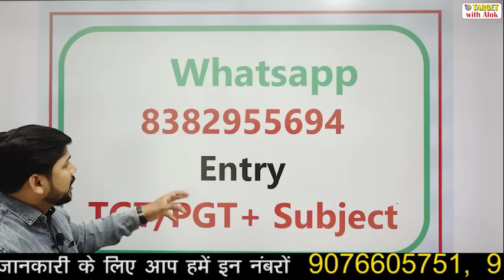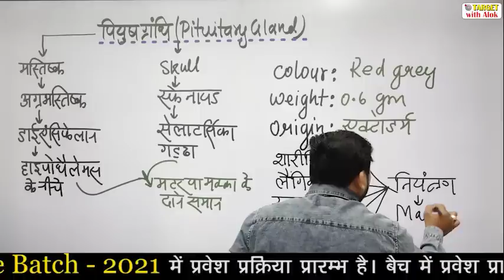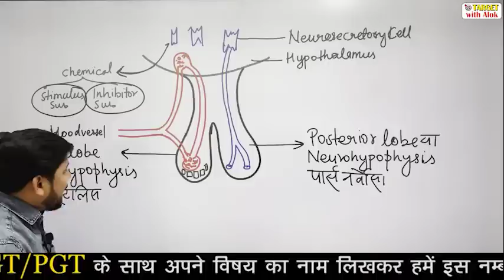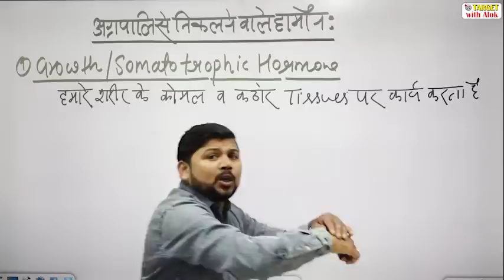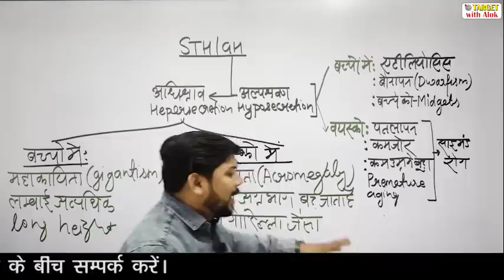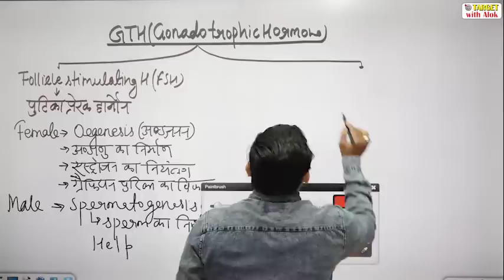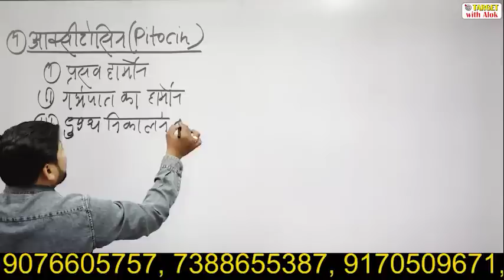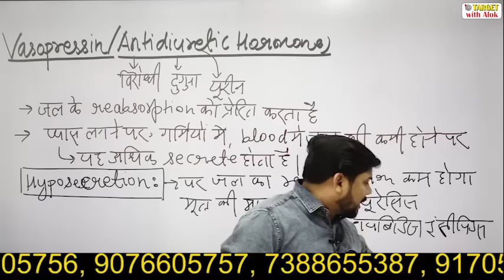TGT / PGT EXAM 2021 || Biology || Pituitary Gland || By - TARGET with Alok